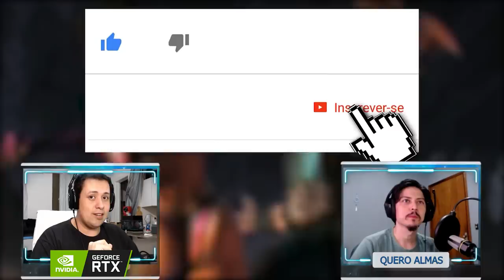TOP 5 BRUTALITIES INSANOS DA MILEENA - Mortal Kombat X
No vídeo de hoje listamos os brutalities mais insanos da Mileena no Mortal Kombat X. Alguns ficaram bem criativos, outros nem tanto.

Nosso PC Gamer:
Microfone: HYPERX QuadCast
SSD: TeamGroup T-Force Delta 500gb
VGA: NVIDIA GeForce RTX 2070 Super
Fonte: Corsair TX850 W
Proc: Intel Core i7 4790k 4.0Ghz